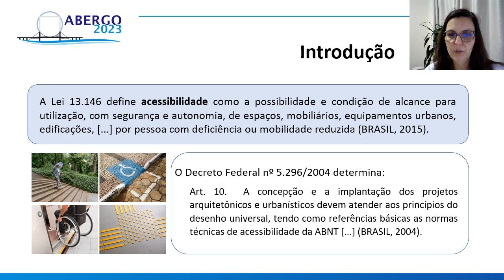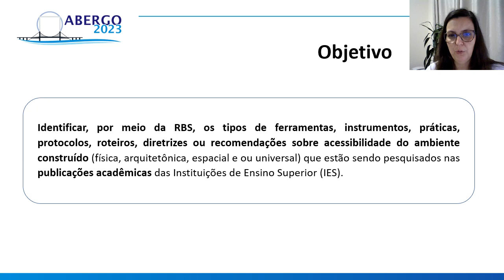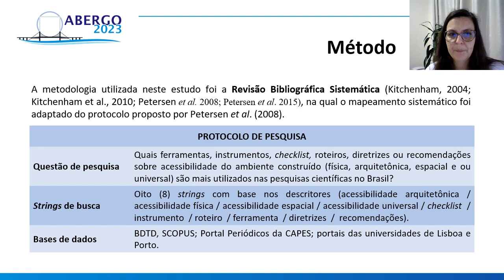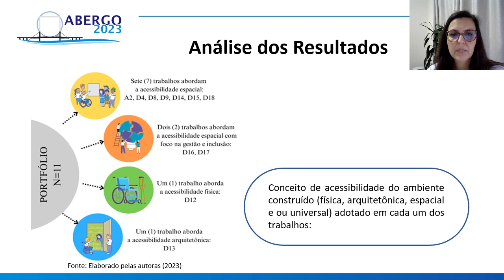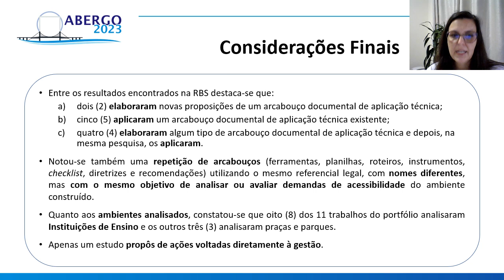ACESSIBILIDADE DO AMBIENTE CONSTRUÍDO: MAPEAMENTO DE CHECKLIST, DIRETRIZES, PLANILHAS, ROTEIRO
ACESSIBILIDADE DO AMBIENTE CONSTRUÍDO: MAPEAMENTO DE CHECKLIST, DIRETRIZES, PLANILHAS, ROTEIRO E RECOMENDAÇÕES